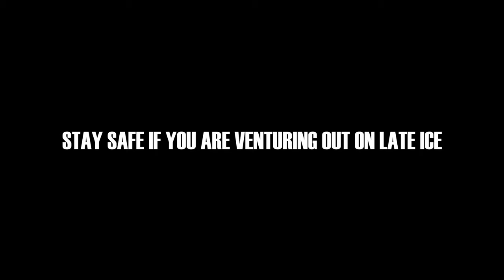Last Ice 2022 Ice Fishing Season. Fishing in t-shirts for Brook Trout and Rainbow Trout in Maine.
As the 2022 Ice Fishing season comes to an end Steve and I got out for a nice afternoon of fishing on one of our favorite lakes. As we often have to do this time of year we brought along a 16 ft staging plank to get onto the ice. I got skunked but Steve caught two decent brookies and rainbow. The weather was fantastic. I will be bringing my boat out of storage in a few weeks, looking to do some salmon fishing as well as getting off shore for Haddock and Halibut. Some of my better videos are linked below and there will be two more Ice fishing videos in the next few weeks.